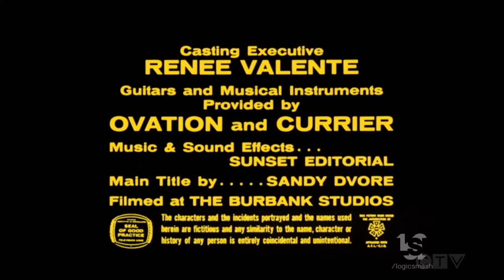Screen Gems (1974)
From "The Partridge Family"